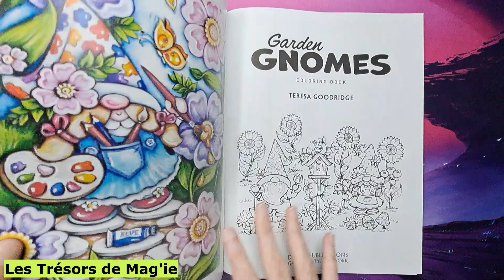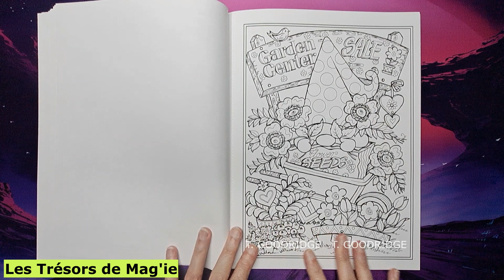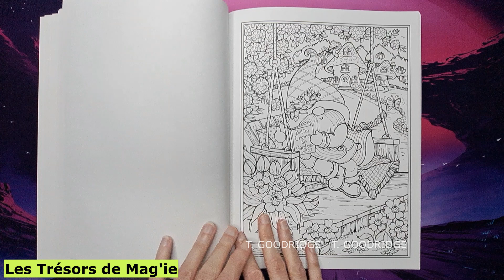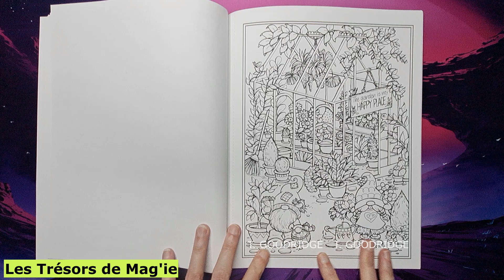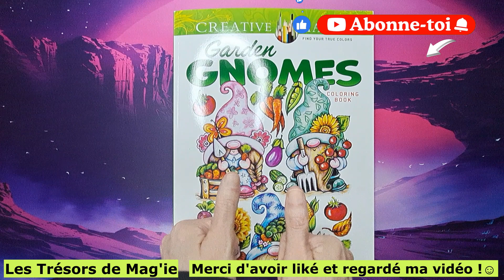🌺 GARDEN GNOMES - TERESA GOODRIDGE - Livre de Coloriages Adulte / Flip Through Adult Coloring Book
Bonjour ma Team ! 😊

Voici la présentation du Livre de Coloriages Adulte : GARDEN GNOME - TERESA GOODRIDGE / Flip Through Coloring Book

Teresa Goodridge nous transporte dans son monde cosy, fleuri en plein coeur de la nature dans lequel on y trouve ses jolis petits gnomes qui respire la joie et la vie ! Un livre de coloriages EXCELLENT : comme tous les livres de Teresa Goodridge que l'on prend plaisir à regarder et à mettre en couleurs ! Hummm un vrai bonheur coloré ! Alors c'est parti pour un petit voyage aux pays des gnomes en ma  dans le joie et la détente attitude ! !  ⬇ LIEN DU LIVRE TOUT EN BAS ⬇
➡ D'autres livres de Coloriages de Teresa Goodridge sont en présentation sur ma chaîne, je vous en mets quelques un ici  :

📍 N'hésitez pas à mettre un petit j'aime (liker) si vous avez aimé ma vidéo 👍 et à vous abonner à ma chaîne en cliquant sur la cloche 🔔 pour ne manquer aucune de mes vidéos !
Merci de visionner mes vidéos et pour votre soutien ! 💖

Le lien Amazon si besoin :
🌺 Livre de Coloriages Garden Gnomes de Teresa Goodridge